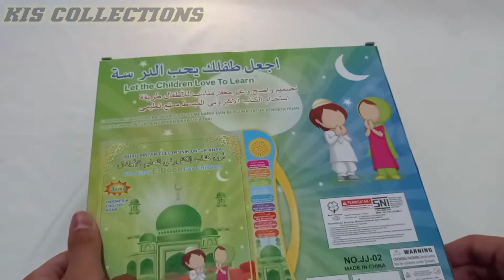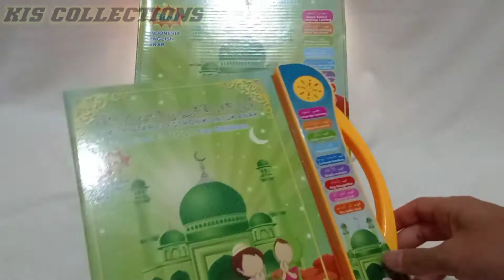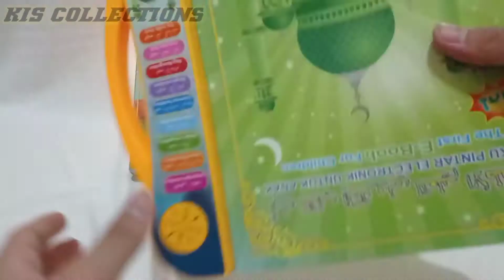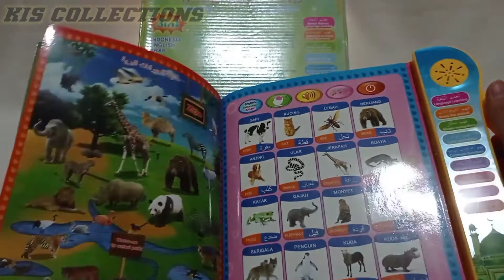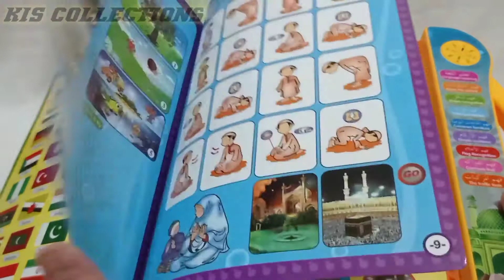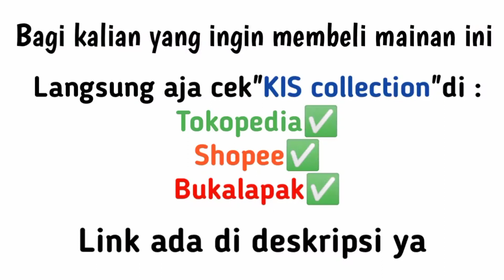Review Buku Elektronik Belajar Anak -Kis Collections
Halo, di video kali ini kita akan Review Buku Elektronik bantu belajar anak nih,yang pastinya seru dan menyenangkan,nontonnya jangan di skip ya! enjoy! Kalau mau beli mainan yang kami Review bisa klik link di bawah sini ya! 👇👇
Hello, in this video we will review the learning book, which is certainly fun and enjoyable, don't skip it! enjoy! If you want to buy a toy that we reviewed, you can click the link below here!👇👇